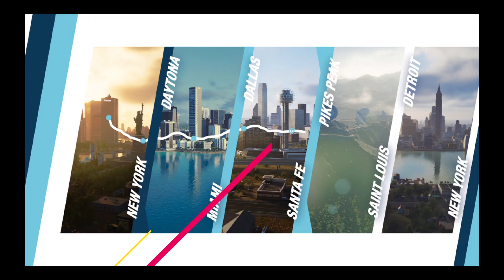The Crew 2 Detroit Special Street Race in a Porsche Panamera using steering wheel